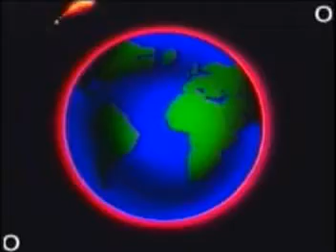CAMPESINA DE VIQUES_PRESENTACION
SOLAMENTE CAMPESINA DE VIQUES